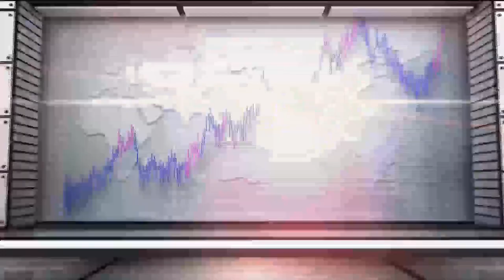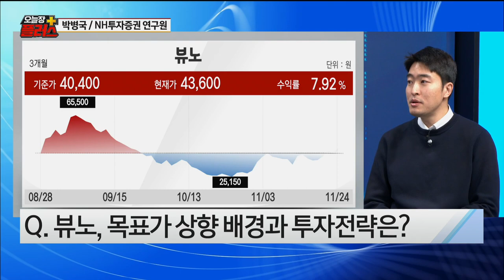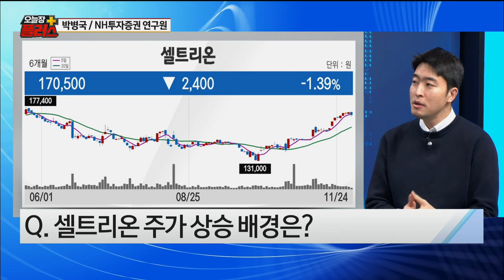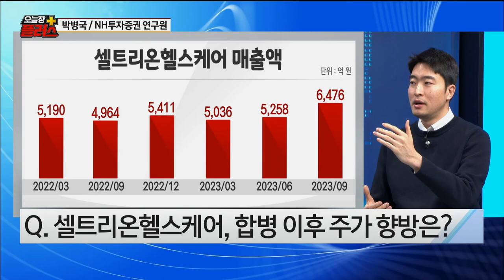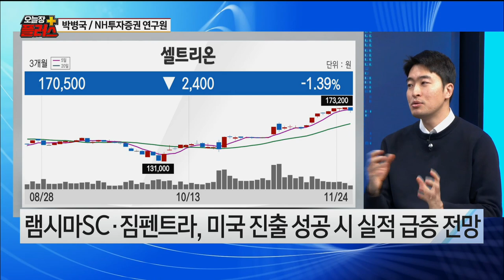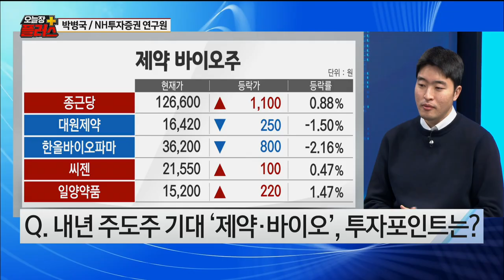[오늘장 플러스] 제약바이오, 의료기기...연말에 담아볼 종목은? 박병국 연구원/ NH투자증권